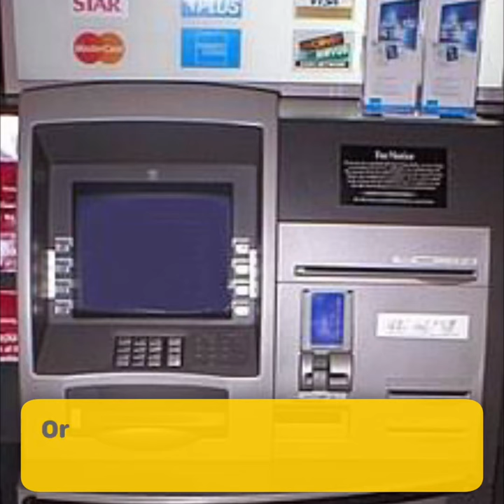ATM (Automatic Teller Machine, Automated Teller Machine)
YDS, YKS, YKSDİL, YÖKDİL, TOEFL, IELTS, İngilizce